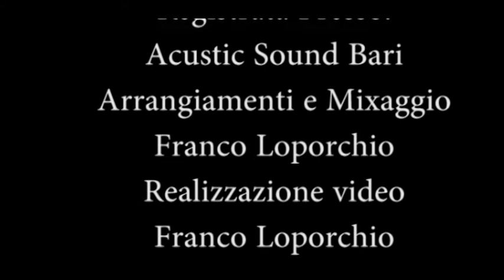Michele De Robertis - Forse Teresa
Lyrics & Music by: Michele De Robertis
Recorded at: acustic sound
Mixed & Mastered by: Franco Loporchio